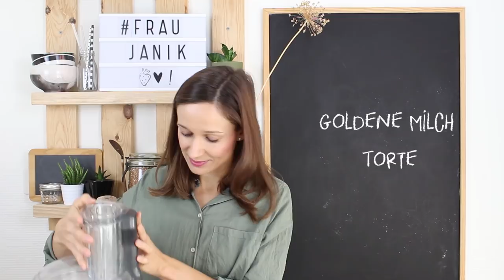Goldene Milch Torte - no bake | vegan & glutenfrei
gesund, vegan & glutenfrei ...

Diese no bake Goldene Milch Torte bzw. Kurkuma Latte Torte ist mal wirklich was ganz was anderes! Wenn ihr mutig seid, dann müsst ihr sie unbedingt mal ausprobieren, denn sie schmeckt lecker cremig! Und ist nicht nur lecker sondern auch noch gesund! Zumindest viel gesünder als eine herkömmliche Torte!

fraujanik

Besucht mich! 🤗

fraujanik

💚EQUIPMENT:

*2 Softboxen LED

fraujanik